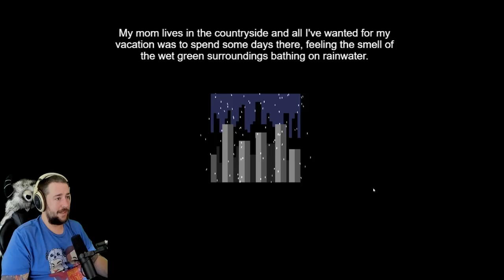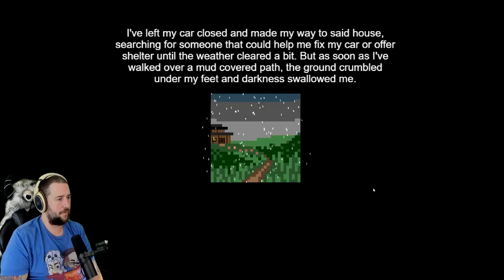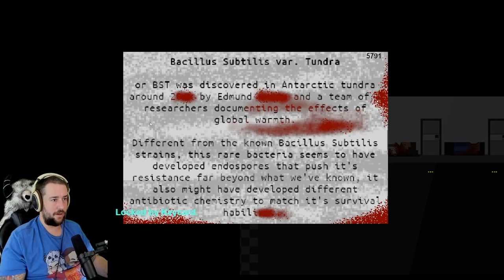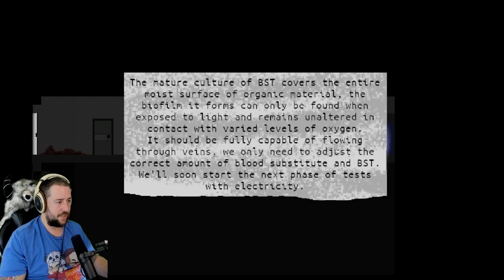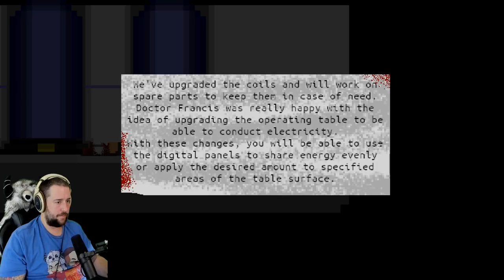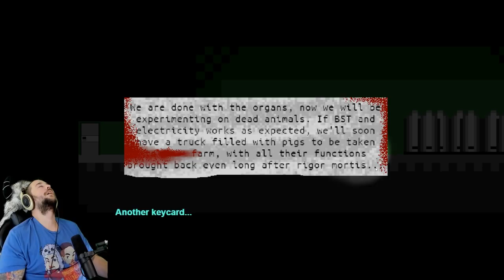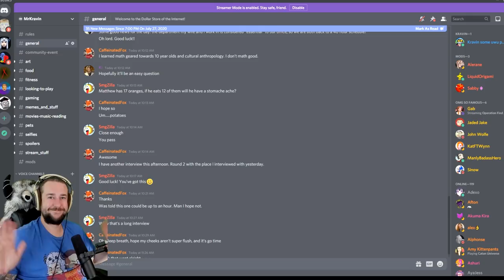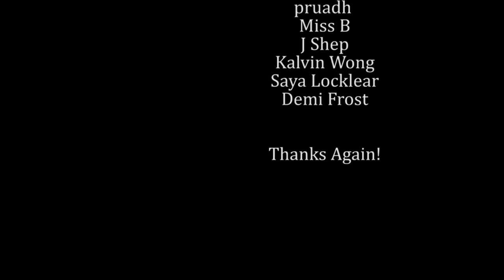Yuck - MINIMAL FEAR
Minimal Fear, maximum body horror. Leave the chicken hearts alone!